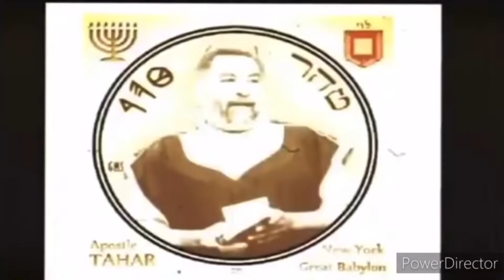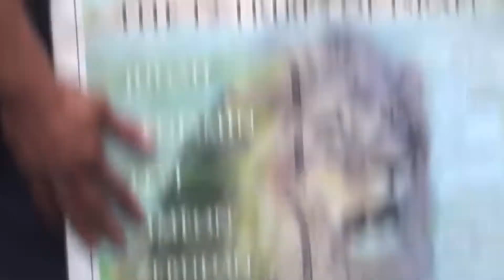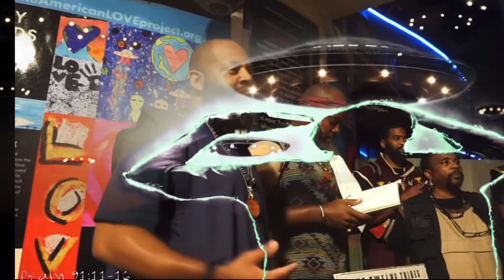RICH FOREVER: SOVEREIGNTY IN NEW JERUSALEM™️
Revelation 21:11 Having the glory of God: and her light was like unto a stone most precious, even like a jasper stone, clear as crystal;
Revelation 21:12 And had a wall great and high, and had twelve gates, and at the gates twelve angels, and names written thereon, which are the names of the twelve tribes of the children of Israel:
Revelation 21:13 On the east three gates; on the north three gates; on the south three gates; and on the west three gates.
Revelation 21:14 And the wall of the city had twelve foundations, and in them the names of the twelve apostles of the Lamb.
Revelation 21:15 And he that talked with me had a golden reed to measure the city, and the gates thereof, and the wall thereof.
Revelation 21:16 And the city lieth foursquare, and the length is as large as the breadth: and he measured the city with the reed, twelve thousand furlongs. The length and the breadth and the height of it are equal.
Revelation 21:17 And he measured the wall thereof, an hundred and forty and four cubits, according to the measure of a man, that is, of the angel.
Revelation 21:18 And the building of the wall of it was of jasper: and the city was pure gold, like unto clear glass.
Revelation 21:19 And the foundations of the wall of the city were garnished with all manner of precious stones. The first foundation was jasper; the second, sapphire; the third, a chalcedony; the fourth, an emerald;
Revelation 21:20 The fifth, sardonyx; the sixth, sardius; the seventh, chrysolite; the eighth, beryl; the ninth, a topaz; the tenth, a chrysoprasus; the eleventh, a jacinth; the twelfth, an amethyst.
Revelation 21:21 And the twelve gates were twelve pearls; every several gate was of one pearl: and the street of the city was pure gold, as it were transparent glass.